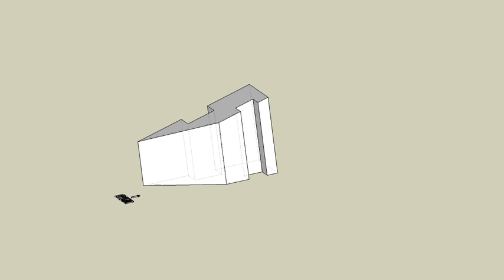育才出版測驗本第68頁-等角圖展示